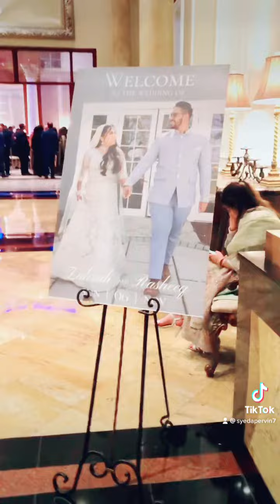Enjoyed Rasheeq&Zahrah Wedding Reception Party 11/06/2022